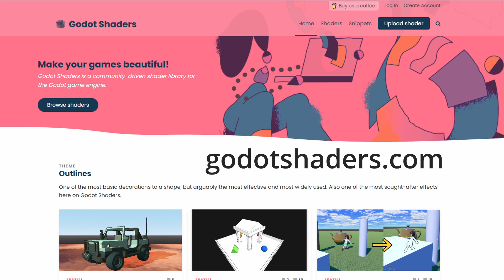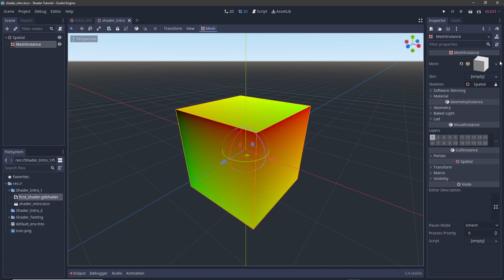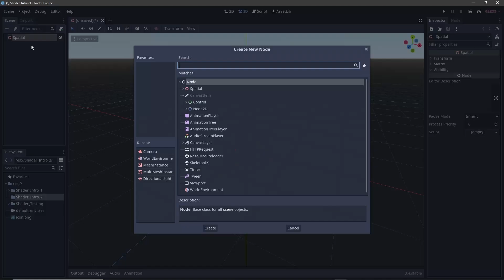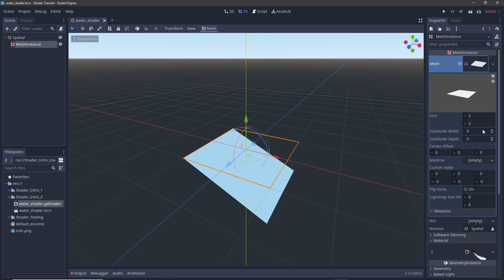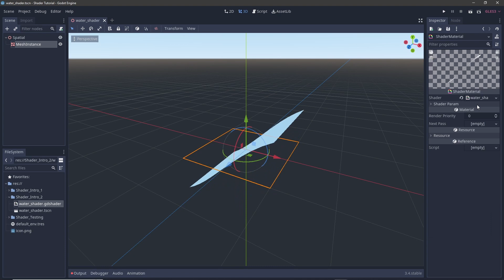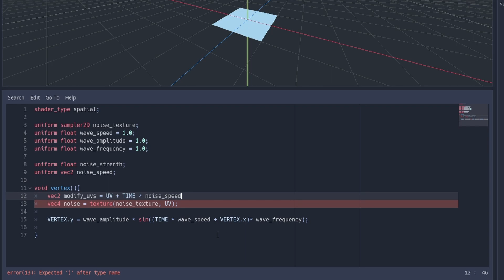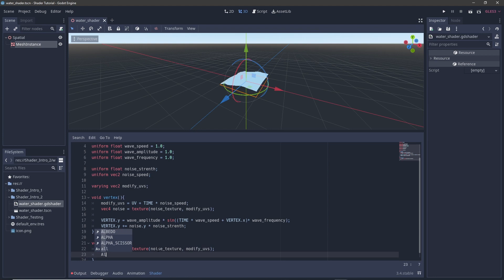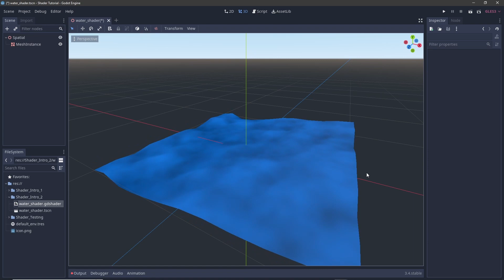A Brief Introduction to Shaders (in Godot) Part 2: Textures, UVs and TIME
In this follow up video to A Brief Introduction to Shaders, we go over the solution of the challenge from the end of the last video. And then we make a basic water shader so that we can learn about UVs, and using textures in shaders.

00:00 - Start
00:09 - Intro
01:01 - Challenge Solution
01:41 - Textures and UVs
04:05 - Making a Shader
05:59 - Sine and Cosine
12:55 - Toggle Comments with ctrl+k
14:37 - Outro

Thanks to StreamBeats by Harris Heller for the background music.